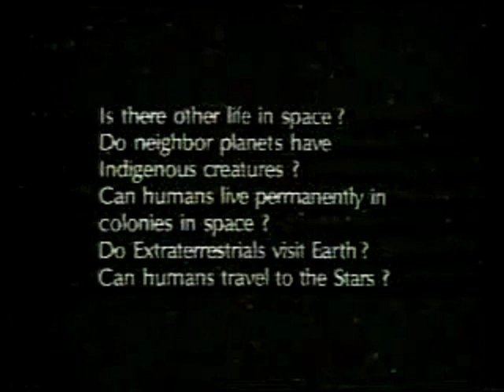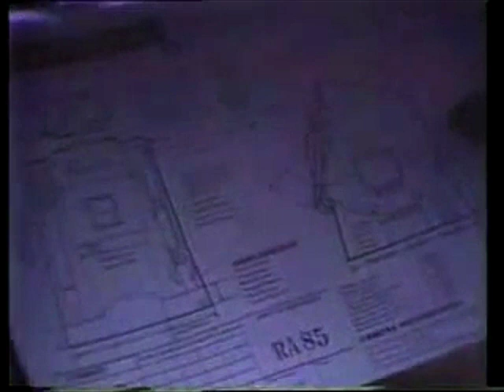Apogee & Perigee - Moon World Tour - SUBTITLES (Gessekai Ryokou) アポジー＆ペリジー - 月世界旅行 （1984）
Apogee & Perigee - Moon World Tour (Gessekai Ryokou) アポジー＆ペリジー - 月世界旅行 （1984）

I hope this is the right translation, enjoy!